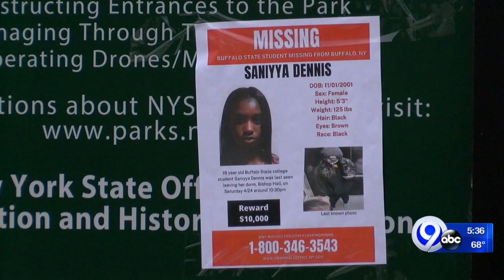Search continues for missing Buffalo State student